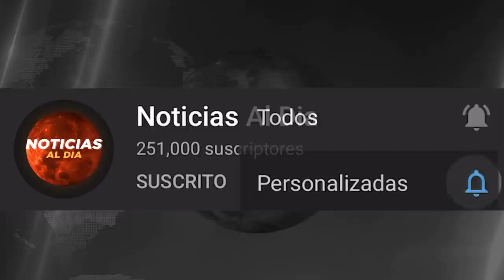BOLIVIA HOY NOTICIAS 11 DE FEBRERO 2022, EVA COPA Y JEANINE AÑEZ ULTIMA HORA NOTICIAS SEGUROS HOY